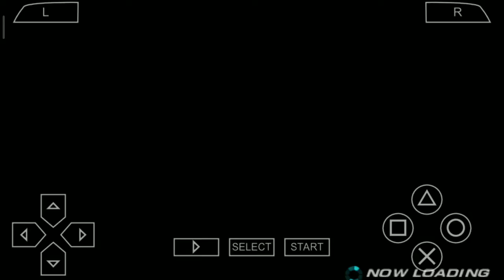CAN BRUCE WIN ALL THE FIGHTS||#9 GAMELAY VIDEO TEKKEN 6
HELLO FRIENDS
THIS CHANNEL IS "ASTRACK GAMER".
BRUCE IS A GOOD FIGHTER. YOU CAN SEE BRUCE FIGHT THIS VIDEO.
KEEP SUPORT